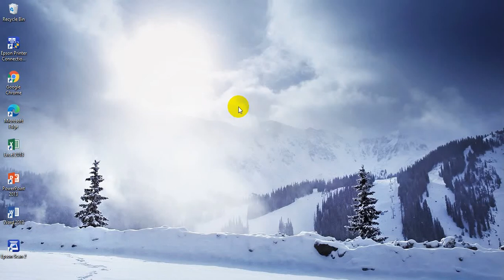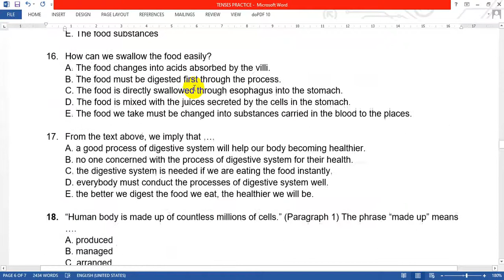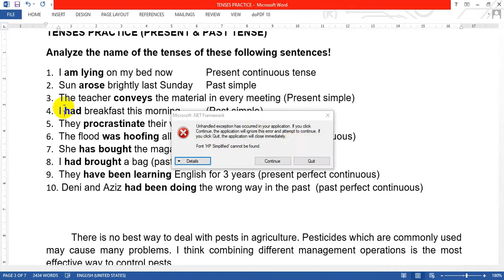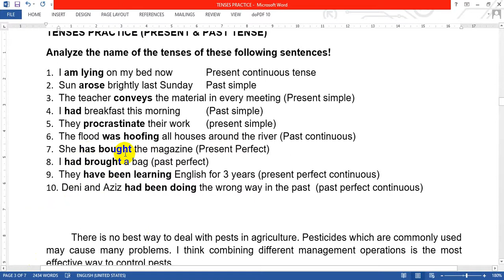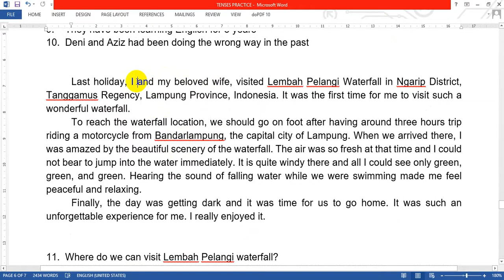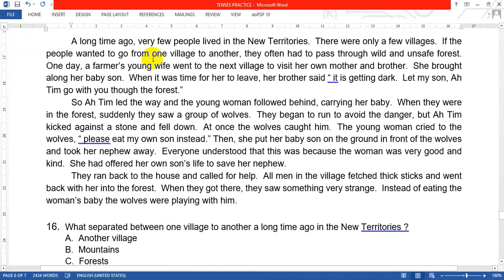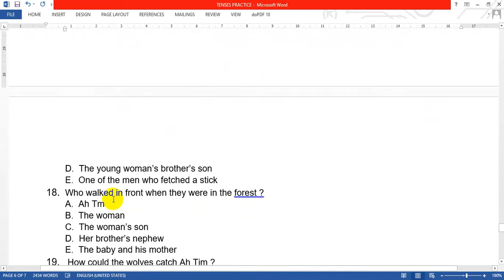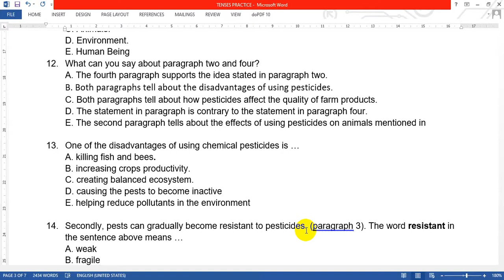CONTOH SOAL PAT KELAS 10